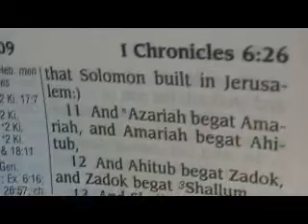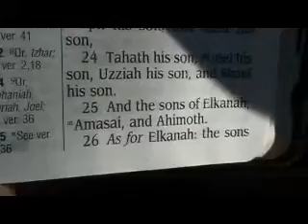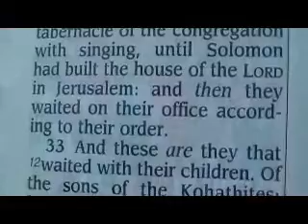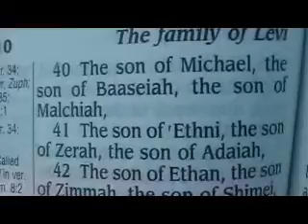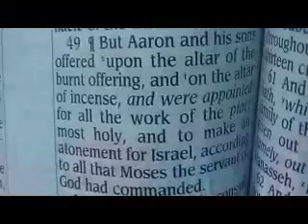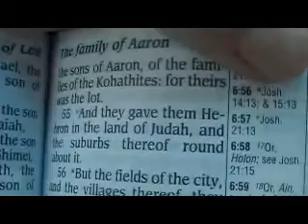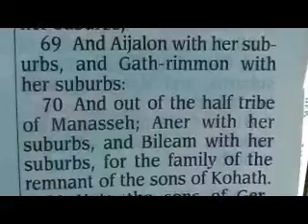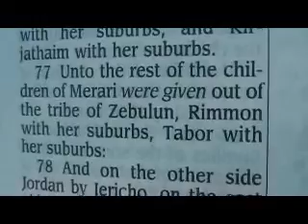1 Chronicles 6 Holy Bible (King James)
1 Chronicles 6

1 The sons of Levi; Gershon, Kohath, and Merari.
2 And the sons of Kohath; Amram, Izhar, and Hebron, and Uzziel.
3 And the children of Amram; Aaron, and Moses, and Miriam. The sons also of Aaron; Nadab, and Abihu, Eleazar, and Ithamar.
4 ¶Eleazar begat Phinehas, Phinehas begat Abishua,
5 And Abishua begat Bukki, and Bukki begat Uzzi,
6 And Uzzi begat Zerahiah, and Zerahiah begat Meraioth,
7 Meraioth begat Amariah, and Amariah begat Ahitub,
8 And Ahitub begat Zadok, and Zadok begat Ahimaaz,
9 And Ahimaaz begat Azariah, and Azariah begat Johanan,
10 And Johanan begat Azariah, (he it is that executed the priest's office in the temple that Solomon built in Jerusalem:)
11 And Azariah begat Amariah, and Amariah begat Ahitub,
12 And Ahitub begat Zadok, and Zadok begat Shallum,
13 And Shallum begat Hilkiah, and Hilkiah begat Azariah,
14 And Azariah begat Seraiah, and Seraiah begat Jehozadak,
15 And Jehozadak went into captivity, when the LORD carried away Judah and Jerusalem by the hand of Nebuchadnezzar.
16 ¶The sons of Levi; Gershom, Kohath, and Merari.
17 And these be the names of the sons of Gershom; Libni, and Shimei.
18 And the sons of Kohath were, Amram, and Izhar, and Hebron, and Uzziel.
19 The sons of Merari; Mahli, and Mushi. And these are the families of the Levites according to their fathers.
20 Of Gershom; Libni his son, Jahath his son, Zimmah his son,
21 Joah his son, Iddo his son, Zerah his son, Jeaterai his son.
22 The sons of Kohath; Amminadab his son, Korah his son, Assir his son,
23 Elkanah his son, and Ebiasaph his son, and Assir his son,
24 Tahath his son, Uriel his son, Uzziah his son, and Shaul his son.
25 And the sons of Elkanah; Amasai, and Ahimoth.
26 As for Elkanah: the sons of Elkanah; Zophai his son, and Nahath his son,
27 Eliab his son, Jeroham his son, Elkanah his son.
28 And the sons of Samuel; the firstborn Vashni, and Abiah.
29 The sons of Merari; Mahli, Libni his son, Shimei his son, Uzza his son,
30 Shimea his son, Haggiah his son, Asaiah his son.
31 And these are they whom David set over the service of song in the house of the LORD, after that the ark had rest.
32 And they ministered before the dwelling place of the tabernacle of the congregation with singing, until Solomon had built the house of the LORD in Jerusalem: and then they waited on their office according to their order.
33 And these are they that waited with their children. Of the sons of the Kohathites: Heman a singer, the son of Joel, the son of Shemuel,
34 The son of Elkanah, the son of Jeroham, the son of Eliel, the son of Toah,
35 The son of Zuph, the son of Elkanah, the son of Mahath, the son of Amasai,
36 The son of Elkanah, the son of Joel, the son of Azariah, the son of Zephaniah,
37 The son of Tahath, the son of Assir, the son of Ebiasaph, the son of Korah,
38 The son of Izhar, the son of Kohath, the son of Levi, the son of Israel.
39 And his brother Asaph, who stood on his right hand, even Asaph the son of Berachiah, the son of Shimea,
40 The son of Michael, the son of Baaseiah, the son of Malchiah,
41 The son of Ethni, the son of Zerah, the son of Adaiah,
42 The son of Ethan, the son of Zimmah, the son of Shimei,
43 The son of Jahath, the son of Gershom, the son of Levi.
44 And their brethren the sons of Merari stood on the left hand: Ethan the son of Kishi, the son of Abdi, the son of Malluch,
45 The son of Hashabiah, the son of Amaziah, the son of Hilkiah,
46 The son of Amzi, the son of Bani, the son of Shamer,
47 The son of Mahli, the son of Mushi, the son of Merari, the son of Levi.
48 Their brethren also the Levites were appointed unto all manner of service of the tabernacle of the house of God.
49 ¶But Aaron and his sons offered upon the altar of the burnt offering, and on the altar of incense, and were appointed for all the work of the place most holy, and to make an atonement for Israel, according to all that Moses the servant of God had commanded.
50 And these are the sons of Aaron; Eleazar his son, Phinehas his son, Abishua his son,
51 Bukki his son, Uzzi his son, Zerahiah his son,
52 Meraioth his son, Amariah his son, Ahitub his son,
53 Zadok his son, Ahimaaz his son.